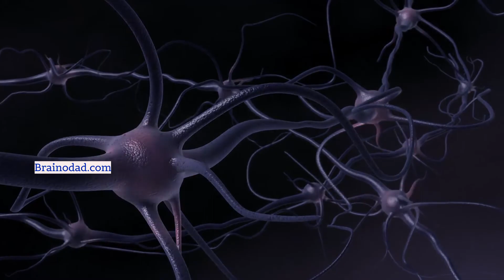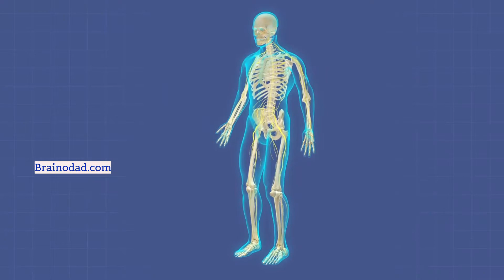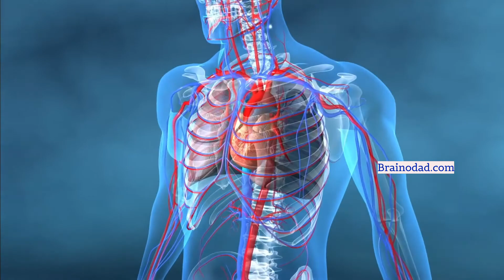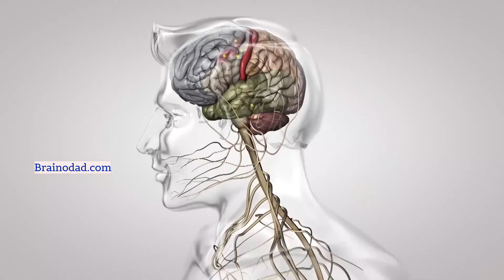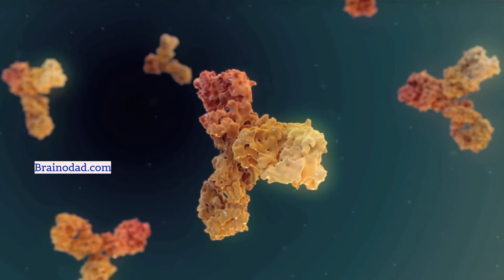Why Sleep is Important For Studying - 7 Reasons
Sleep is food for your brain. Our brain cleans itself when we sleep. Skipping sleep can be very harmful. Most of the students have problem with concentration because of sleep deprivation.

This video gives seven reasons why sleep in important.

Video uploaded by Aravind Pasupathy, a memory expert and Guinness world record holder on memorizing 270 numbers in one minute time.

• Sleep is as important as breathing, drinking and eating.
• Teens need 8 to 10 hours of sleep